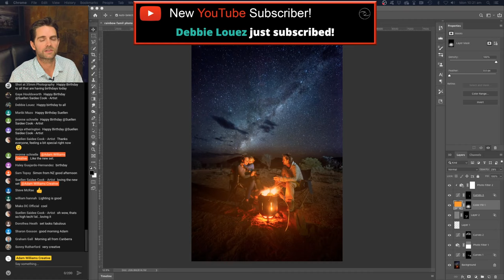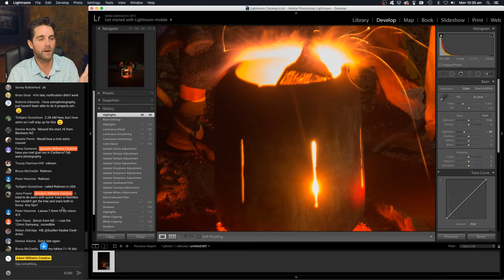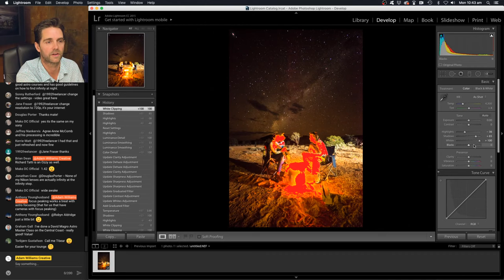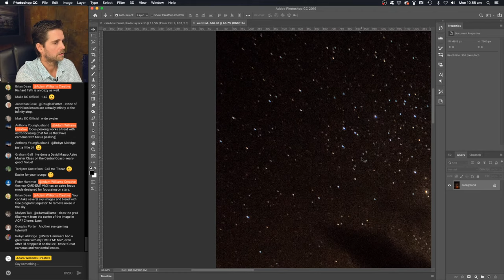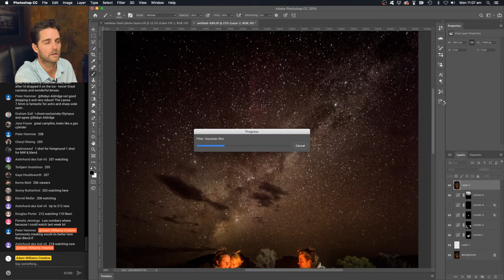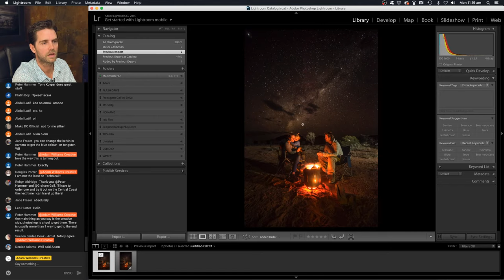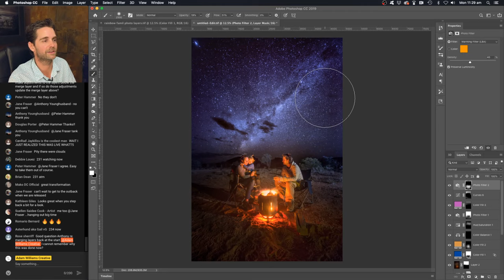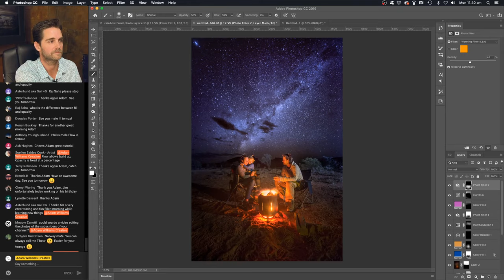How to make Epic Night Sky Photos!!!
Hi all,

Today's Show - How to Make Epic Night Sky Photos!
Can you believe this photo was captured in 1 shot! How incredible are our modern cameras when I can capture a blazing campfire and the faint glow of the stars in the night sky in the 1 shot!

If you have ever wanted to know how to make Epic Night Sky Photos, then this tutorial is for you!!!

Today we are going to look at how I captured and edited this using just the one RAW file!

Be sure to set the alarm & join me at 10 am (AEST Sydney time) for today's Live Show!

Sign up for my weekly photography tips!

The success of this project is due to each and every one of you!!!

Thank you for playing your part!

𝗝𝗼𝗶𝗻 𝘂𝘀 𝗳𝗼𝗿 𝘁𝗵𝗲 𝗟𝗜𝗩𝗘 𝗬𝗼𝘂𝗧𝘂𝗯𝗲 𝘀𝗵𝗼𝘄𝘀 𝗲𝘃𝗲𝗿𝘆 𝗧𝘂𝗲𝘀𝗱𝗮𝘆/𝗧𝗵𝘂𝗿𝘀𝗱𝗮𝘆 𝗮𝘁 𝟭𝟬𝗮𝗺 (𝗦𝘆𝗱𝗻𝗲𝘆 𝗧𝗶𝗺𝗲)

2. How to Blend Photos to Create Fantasy Composites in Photoshop {Follow Along and Create this photo!}

𝗔𝗯𝗼𝘂𝘁 𝗠𝗲:

My name is Adam Williams and after several years of giving students greater access to their creative abilities through group and private photography workshops, I decided to set up Easy Way Photography online with the goal to help as many people as possible to reach their full creative potential. Easy Way Photography has something to help Landscape photographers of all levels, although it’s the beginners that we take the most pride in helping to achieve their goals.

Easy Way Photography will give you all the tools and techniques required to take your Landscape photography to the next level and beyond.

A big thank you for helping build the momentum of this show!

Adam